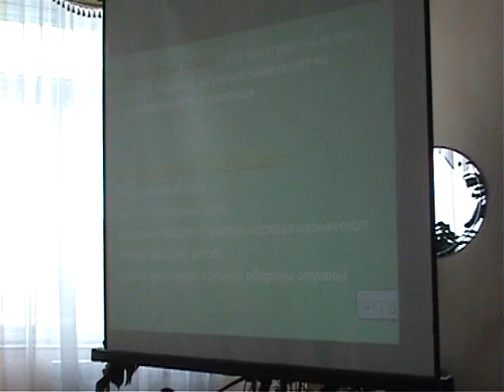Конкурсная программа "Тропа к генералу" - 2010